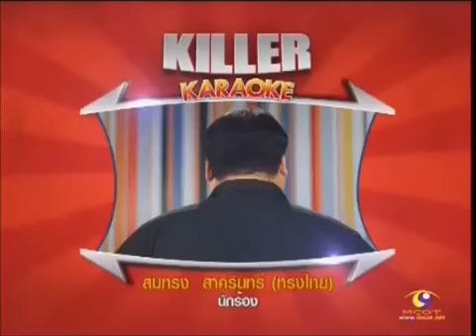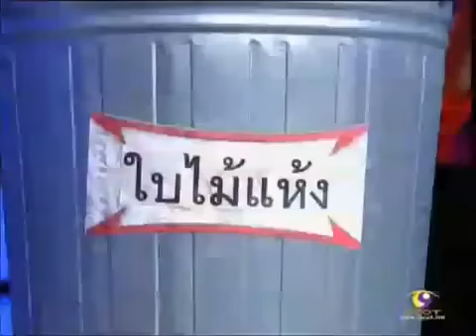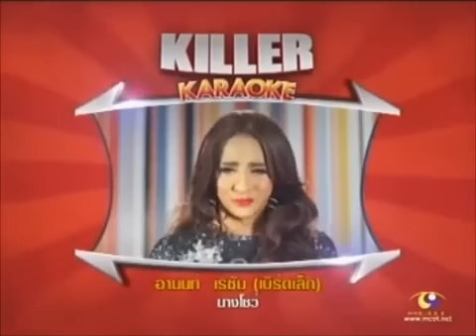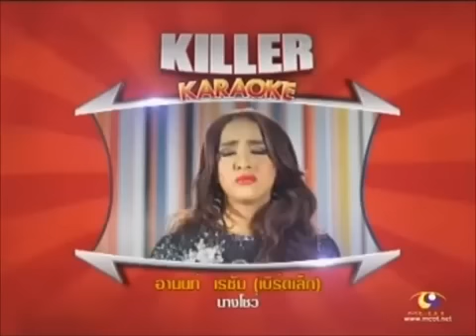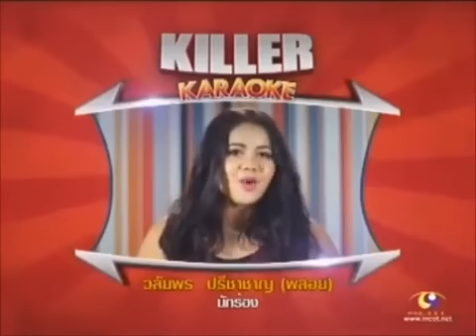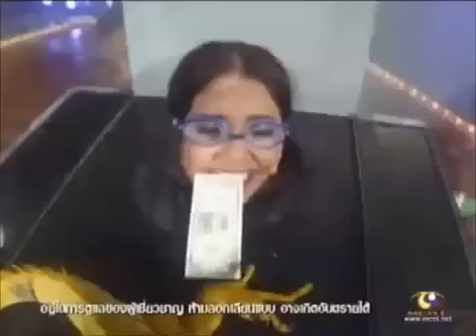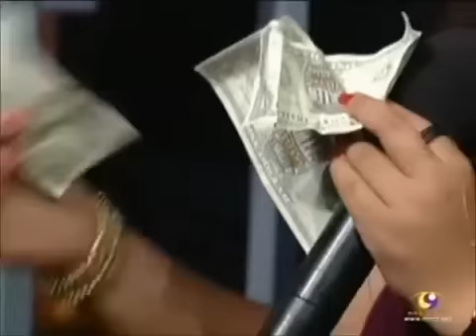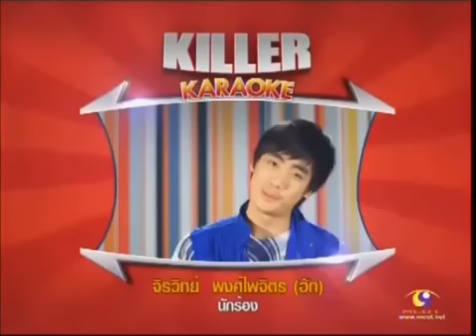Killer Karaoke Thailand. 28 Oct 2013.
รายการ : Killer Karaoke Thailand. ขอร้อง อย่าหยุดร้อง. 28 ตุลาคม 2556.
ออกอากาศ : ทุกวันจันทร์ เวลา 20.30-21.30 น.ทาง โมเดิร์นไนน์ ทีวี.
ผลิตโดย : บริษัท แฮฟเอกู๊ดดรีม จำกัด.
พิธีกร : ชาคริต แย้มนาม, บอล เชิญยิ้ม.